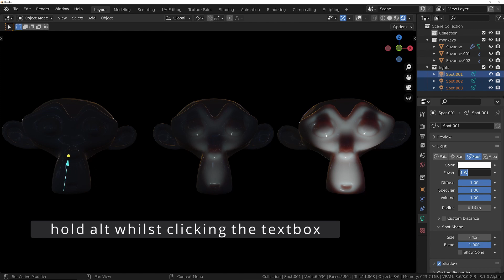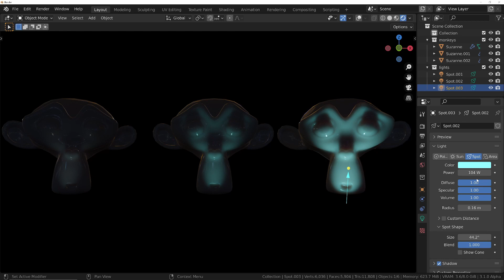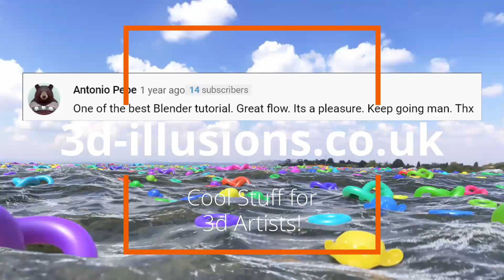Save yourself a ton of time in Blender!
In this Blender quick tip we'll look at how you can work faster by taking advantage of some of Blenders less well known features.